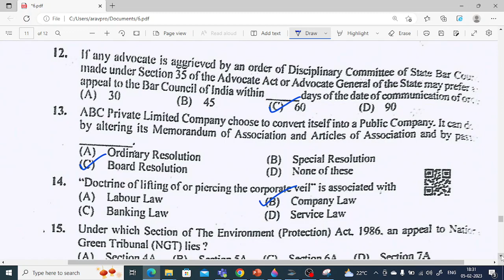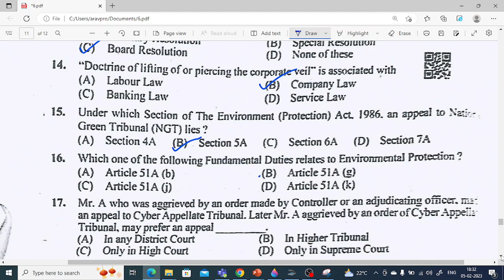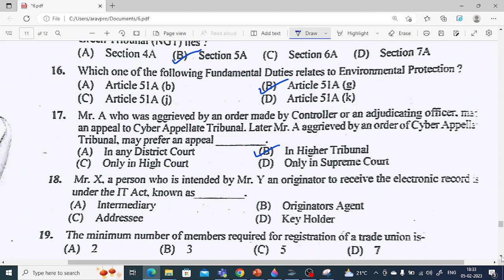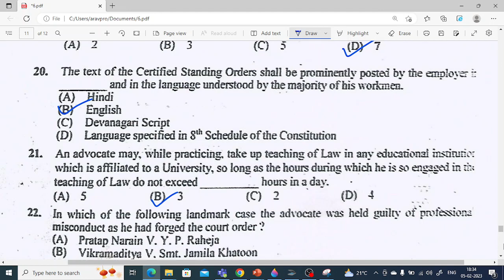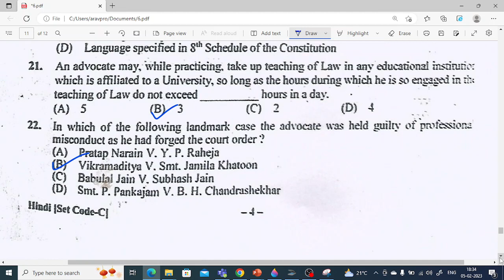AIBE 17 Solved Question paper part 2| AIBE 17 Answer Key|AIBE 17 solution Question 12-23 100%correct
All important update in my channel

AIBE 2023 Question Paper
Download Official AIBE Answer Key for All Sets (A, B, C, D)
AIBE 17 (XVII) answer key released
AIBE 17 (XVII) answer key released at allindiabarexamination
AIBE 17 (XVII) 2022 Answer Key, Question Paper
Is AIBE exam tough?
AIBE Exam XVI 2021 | Full Question Paper with Answer Key